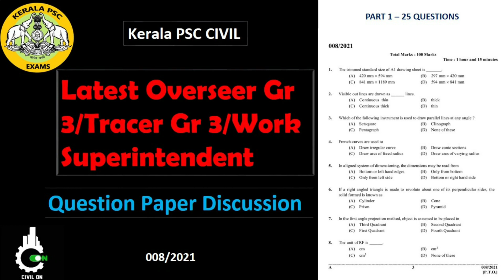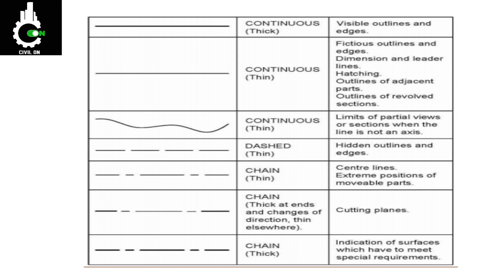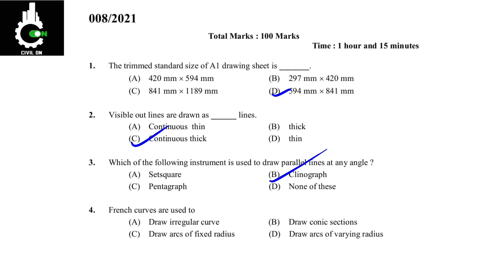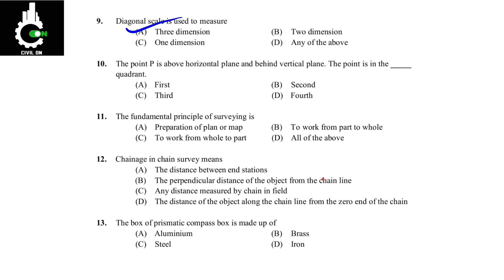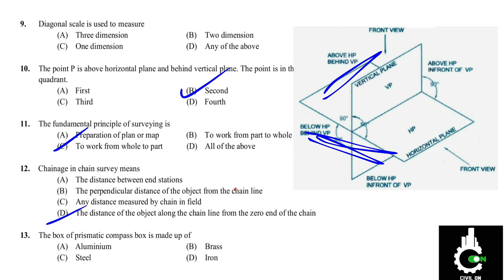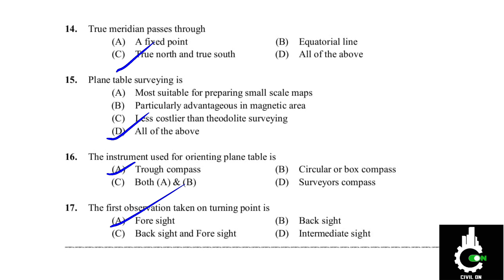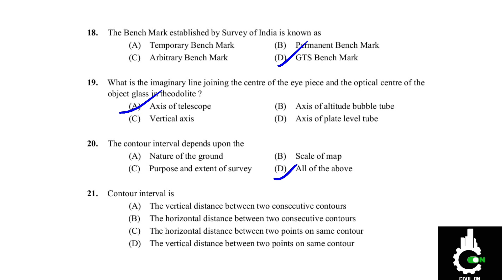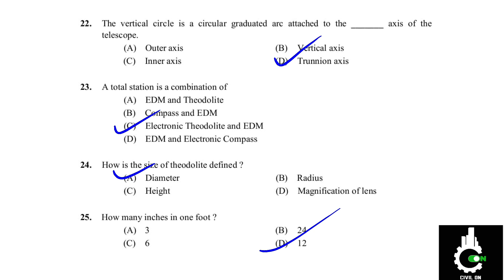Kerala PSC MALAYALAM || QN PAPER DISCUSSION || OVERSEER-Gr3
Previous year kerala psc civil overseer QP Code: 008/2021 for Post: Engineering Assistant Gr III/ Work Superintendent/Tracer Gr III/ Overseer Gr III in Various Departments question paper  25 questions discussion. Helpful for upcoming overseer civil exams.